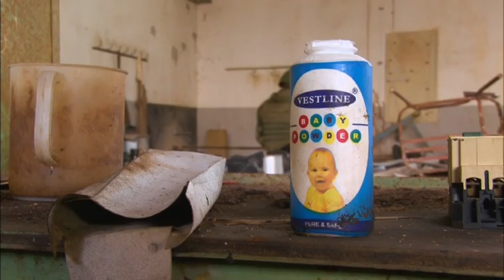The Lion of Mogadishu in action - 2